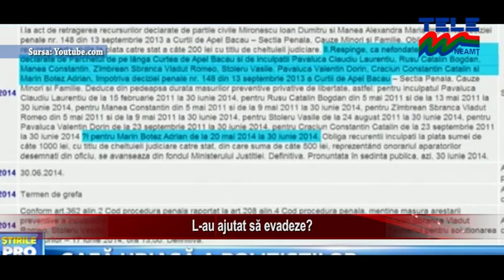L-AU AJUTAT SĂ EVADEZE? (ȘTIRILE TELE M NEAMȚ)